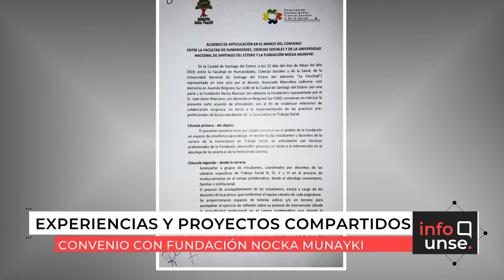INFO UNSE 04-06-2019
Compartimos el INFO UNSE de este martes 4 de junio:

* Exposición de Experiencias en Ciencia y Técnica.
* Conversatorio "Mujer, Salud y Justicia: interdisciplinariedades y transversalidades. Retrocesos y desafíos".
* Estudiantes recibieron material de trabajo del Programa Nacional de Formación de Enfermería.
* Convenio con la fundación Nocka Munayki.
* EDUNSE presentó el libro “Sistemas Comunales y Explotaciones sin límites Definidos”.
* Convenio Marco de Cooperación con el Colegio de Graduados en Nutrición.
* Pacto por una universidad libre de violencia de género.